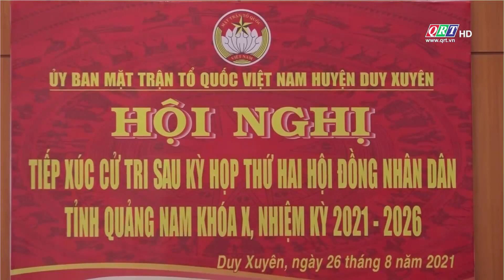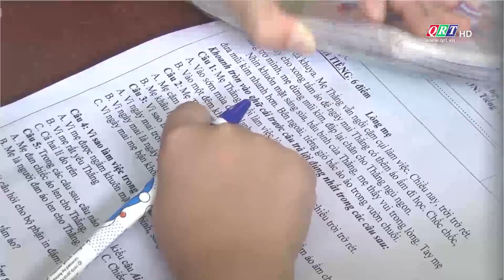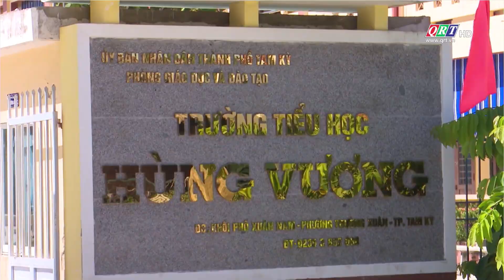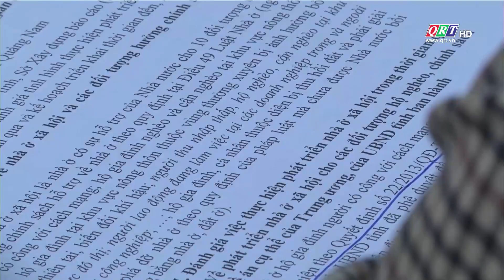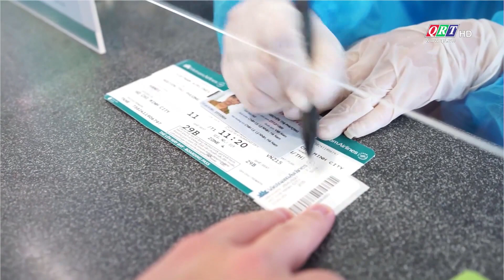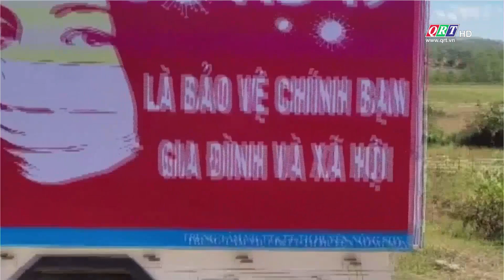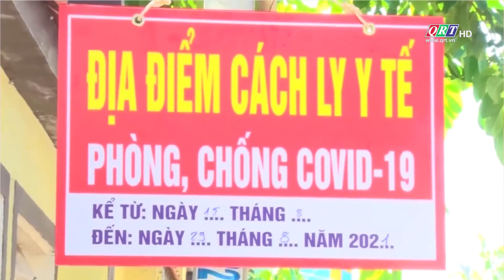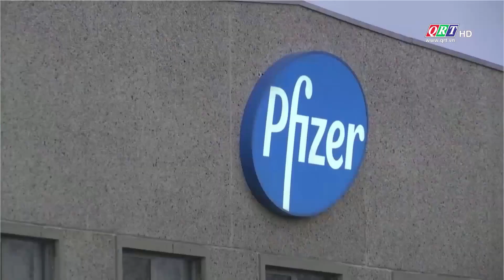Thông tin ngày mới ngày 27-8-2021 | QRT